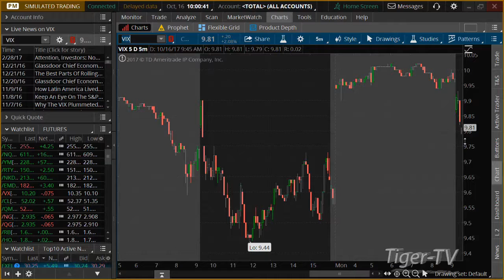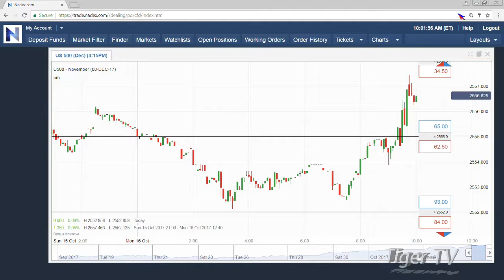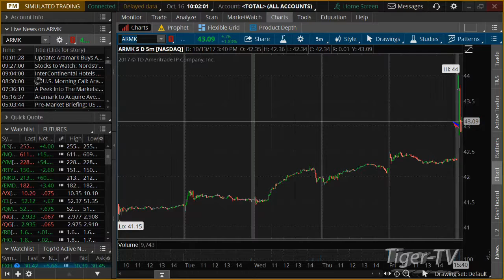October 16th 10AM EST Market Update with Tom O'Brien on TFNN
A 3-minute top-of-the-hour market news update by Tom O'Brien here on TFNN and Tiger-TV every trading morning at 10 am ET!